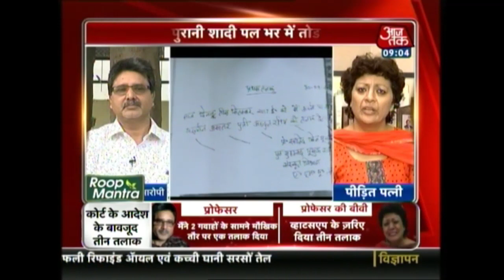AMU Professor Gives Triple Talaq To Wife On Whatsapp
Yasmeen Khalid, the wife of Aligarh Muslim University professor Khalid Bin Yusuf Khan today claimed that she was given instant “triple talaq” on WhatsApp recently.